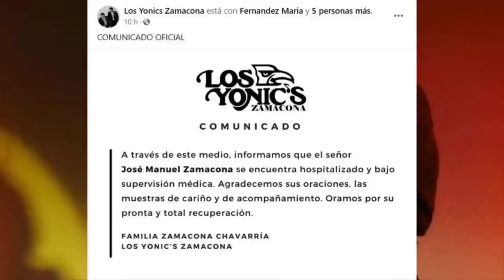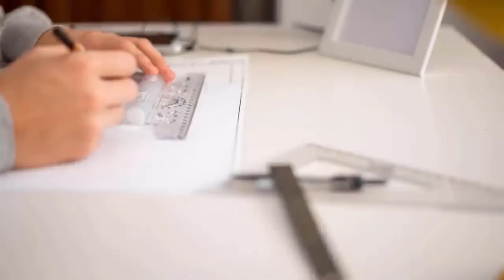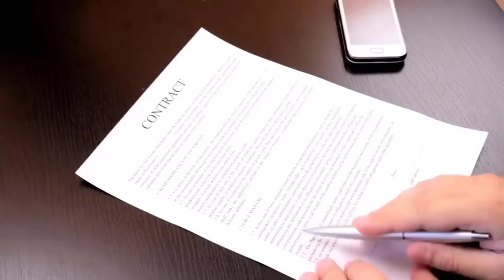la triste historia de José Manuel Zamacona | Fue la mayor competencia de los Bukis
Que tal amigos el dia de hoy les traigo el video de la historia de Jose Manuel Zamacona quien fuera el cantante original de los Yonics y tambien una de las mejores voces del genero grupero, en las decadas de 80 y 90 llenaban los bailes populares y eran de los mejores vendedores de discos, los yonics junto a los bukis abarrotaban todos los lugares donde se presentaban.

Hoy se cumple un año de su sencible fallecimiento y por eso lo recordamos aqui en tutoriales gerberin.